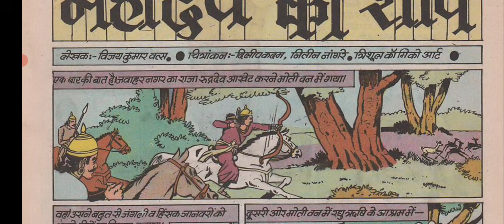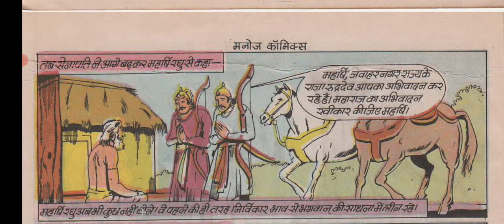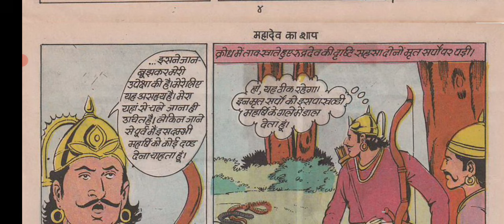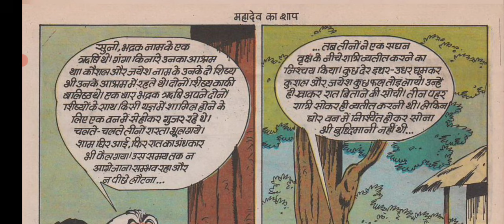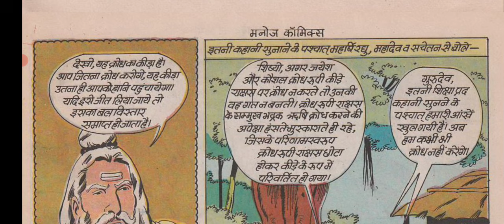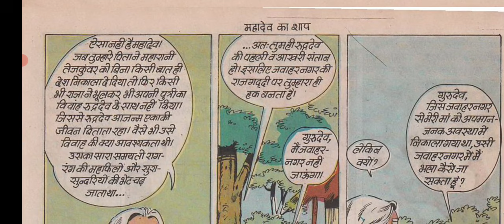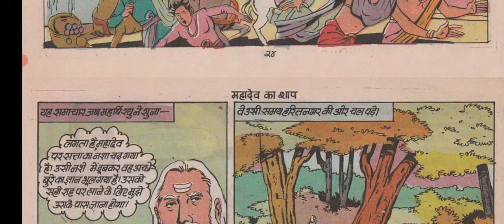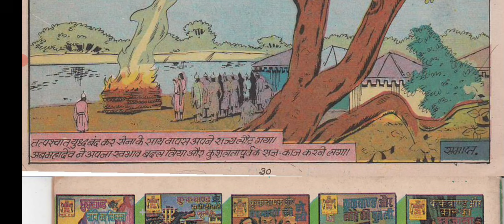महादेव का शाप Hindi Story Raj Comics Manoj Comics Tulsi Comics